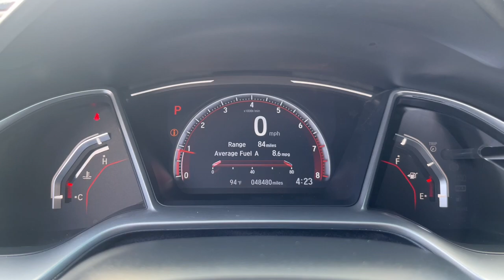2020 Honda Civic Jacksonville, Orange Park, St. Augustine, Gainesville, Nocatee FL LE004316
Platinum White Pearl Used 2020 Honda Civic Sport available in Jacksonville, Florida at Duval Honda. Servicing the Orange Park, St. Augustine, Gainesville, Nocatee area.

Duval Honda
1325 Cassat Avenue

This 2020 Honda Civic Sport in Platinum White Pearl features 4-Wheel Disc Brakes 8 Speakers ABS brakes Adaptive Cruise Control: Adaptive Cruise Control (ACC) with Low-Speed Follow Air Conditioning Alloy wheels AM/FM radio Apple CarPlay/Android Auto Auto High-beam Headlights Automatic temperature control Brake assist Bumpers: body-color Cloth Seat Trim Delay-off headlights Driver door bin Driver vanity mirror Dual front impact airbags Dual front side impact airbags Electronic Stability Control Emergency communication system: HondaLink Exterior Parking Camera Rear Forward collision: Collision Mitigation Braking System (CMBS) + FCW mitigation Four wheel independent suspension Front anti-roll bar Front Bucket Seats Front Center Armrest Front fog lights Front reading lights Fully automatic headlights Illuminated entry Lane departure: Lane Keeping Assist System (LKAS) active Leather Shift Knob Low tire pressure warning Occupant sensing airbag Outside temperature display Overhead airbag Panic alarm Passenger door bin Passenger vanity mirror Power door mirrors Power steering Power windows Radio data system Radio: 180-Watt AM/FM Audio System Rear anti-roll bar Rear window defroster Remote keyless entry Security system Speed control Speed-sensing steering Split folding rear seat Spoiler Steering wheel mounted audio controls Tachometer Telescoping steering wheel Tilt steering wheel Traction control Trip computer and Wheels: 18 Alloy w/Gloss Black Inserts:brbr**CAR WASHES FOR LIFE ** 5 DAY MONEY BACK GUARANTEE **1ST OIL CHANGE FREE **COMMISSION FREE SALES PEOPLE. CARFAX One-Owner. Clean CARFAX.brbrbrCertified. FWD Sport 2.0 Liter I4 Sedan FWD Automatic HondaTrue Certified Details:brbr * Warranty Deductible: $0br * Roadside Assistancebr * Limited Warranty: 12 Month/12000 Mile (whichever comes first) after new car warranty expires or from certified purchase datebr * Vehicle Historybr * 182 Point Inspectionbr * Transferable Warrantybr * Powertrain Limited Warranty: 84 Month/100000 Mile (whichever comes first) from original in-service datebr * Vehicles purchased within New Vehicle Limited Warranty period: extends New Vehicle Limited Warranty to 4 years*/48000 miles*. Honda Care Motor Club Partner for 1 year/12000 miles. Up to two complimentary oil changes within the first year of ownership. SiriusXM 90-Day TrialbrbrbrThis unit gives you the Peace of mind knowing it has been FACTORY CERTIFIED under the auspices of Honda factory specifications plus our Duval REAL DEAL No Bills for the Basics Warranty which an additional 3 Months Protection Plan that includes 3 months of tire replacement / repair 3 months battery replacement 3 months of brake replacement / repair and 3 months of light bulb replacement. Our 90 Day/3000 mile preowned car protection also includes A/C and we also offer a 48 Hour / 300 mile Return Policy. Buy Preowned with Confidence at Duval Honda. Prices are plus tax tag title $298 Electronic Filing Fee and dealer pre-delivery service fee in the amount of $899 which charge represents cost and profit to the dealer for items such as cleaning inspecting and adjusting new and used vehicles and preparing documents related to the sale. Price is not inclusive of Duval Appearance Package - $995.